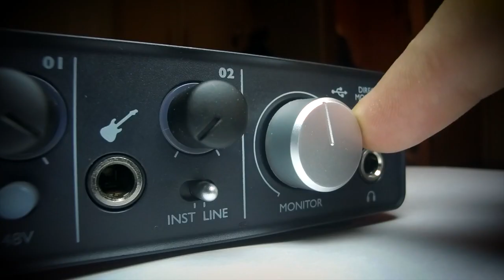PAIPER SwitchOff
È ora di staccare la spina. Restiamo Umani.

Una Produzione Paiper Festival
💡Concept: Paiper Family
🔊 Sound Effects: Carlo Delicati
📽️ Editing Video: Angelo Mencaroni

Info & Booking:
Paiper Festival ⤵️